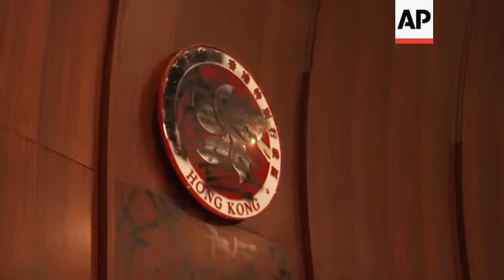Colonial-era flag a potent symbol in HK protests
(5 Jul 2019) Of all the dramatic photos showing hundreds of young protesters storming Hong Kong's legislature this week, one image makes for particularly uncomfortable viewing in Beijing: The British colonial flag draped aloft a podium in the assembly's chamber
On a day supposed to celebrate the 22nd anniversary of Hong Kong's return to the "motherland," other protesters were pictured defiantly flying giant Union flags in the Legislative Council.
Why are some protesters -- many of them millennials -- harking back to a bygone colonial era, two decades after Britain handed the city over to China as a semi-autonomous territory?
Protestor Alexandra Wong said she misses British-Hong Kong government before 1997 and credits the British for "separation of powers, our rule of law, our probity and our entire social system."
Wong, 63, a protester who's often seen raising the Union Jack at demonstrations also carried one into the legislative building on Monday night.
Hong Kong has been rocked by massive street protests and its most serious political crisis after its government tried to push through legislation that would allow suspects in crimes to be extradited to mainland China for trial.
The proposed bills have triggered broader fears that China is chipping away at the freedoms and rights that Hong Kong was guaranteed for 50 years after its July 1, 1997, handover to Beijing rule under a "one country, two systems" deal.
But Hong Kong never enjoyed democracy under 155 years of British rule either.
Governors at the time were appointed in London, and lawmakers were not directly elected to the Legislative Council until 1991. Most of parliament's seats were either appointed or chosen by powerful professional groups.
Even so, Britain was — and still is — widely seen in Hong Kong as a beacon of Western-style civil liberties and the rule of law, leaving a legacy of independent courts, a well-oiled civil service and institutions like an anti-corruption watchdog.
Analyst Joseph Cheng said that many people remember how "freedoms and rule of law were upheld, were protected" under British rule.
Some say the protesters' raising of the colonial-era and Union flags was a deliberate message for the world -- especially Britain -- to do more to uphold the democratic values they symbolize.
For Wong, she hopes her protest efforts will "encourage young people to continue to persist" in fighting for their rights.